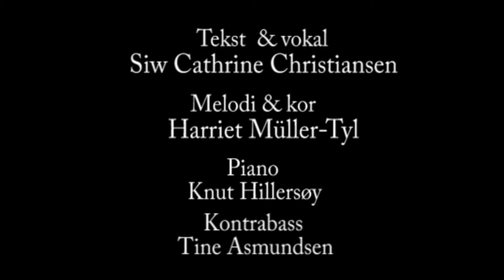Sorg - Live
Tekst: Siw C. Christiansen
Melodi: Harriet Müller-Tyl

Førti, live fra Bikuben, Det Norske Teateret 2015
Inspirert av Lise Fjeldstad